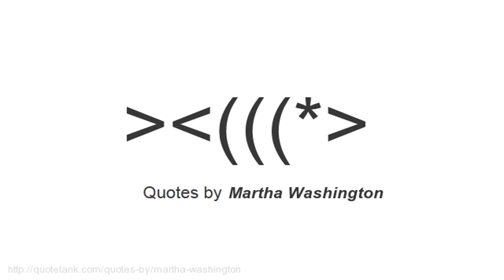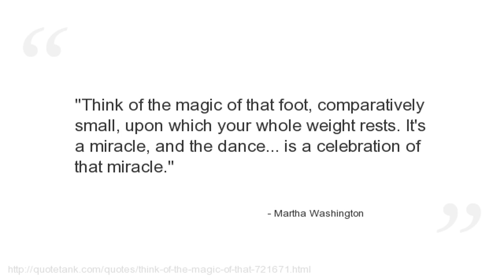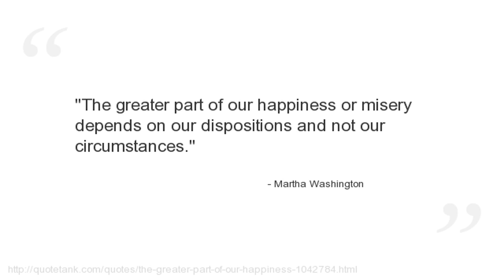Martha Washington Quotes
Who is Martha Washington?
The wife of George Washington, the first president of the United States.